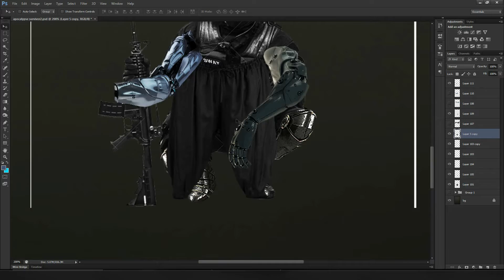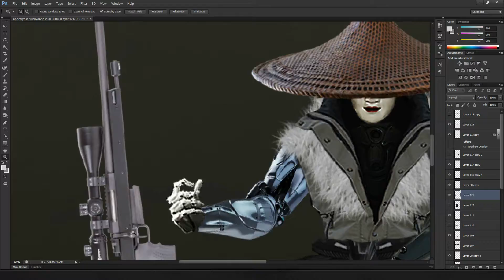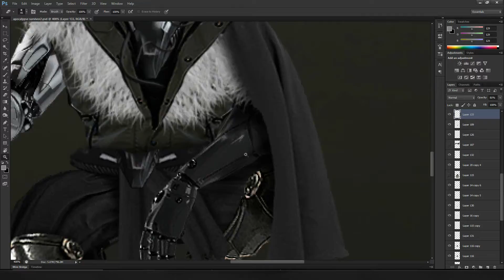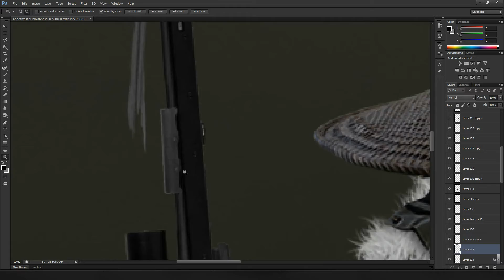Speed Art: AI Apocalypse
Follow me on these!